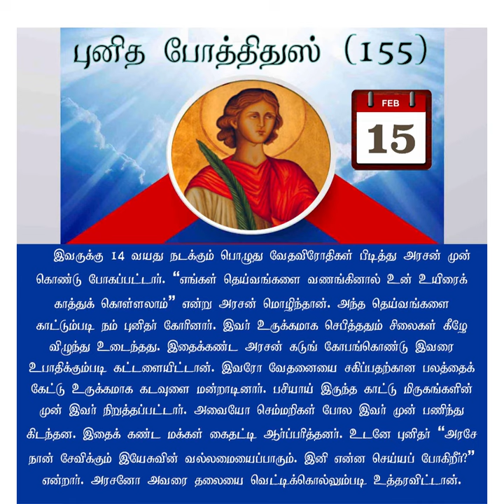FEB 15 - TAMIL SAINTS - ST. POTITUS